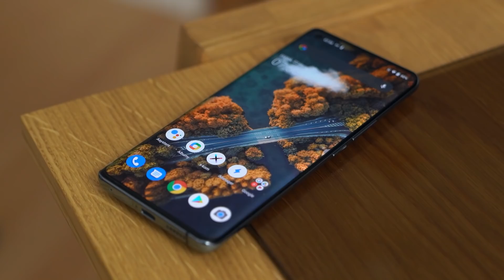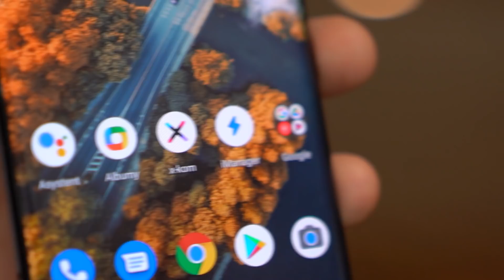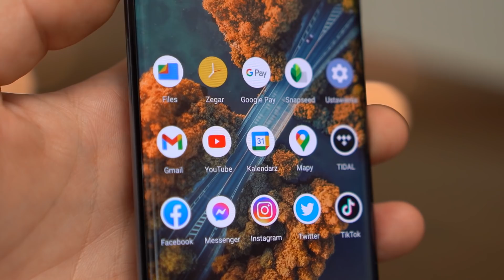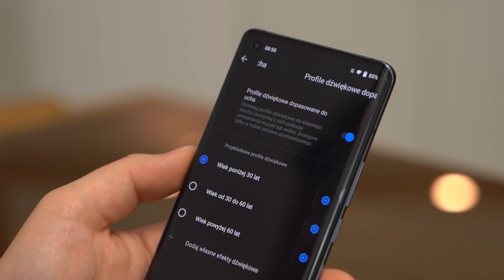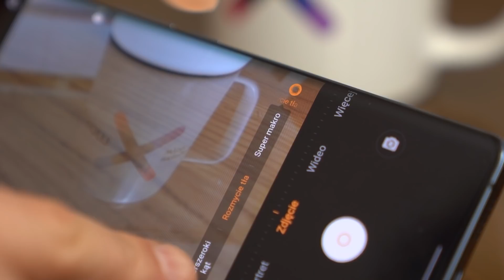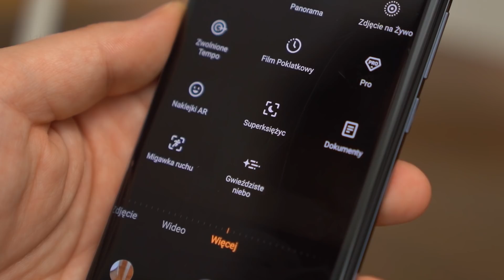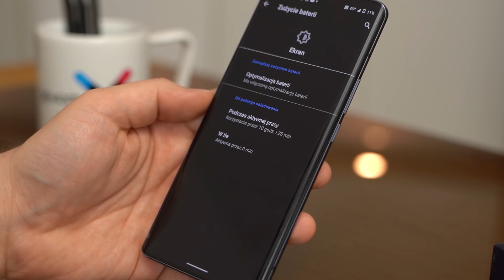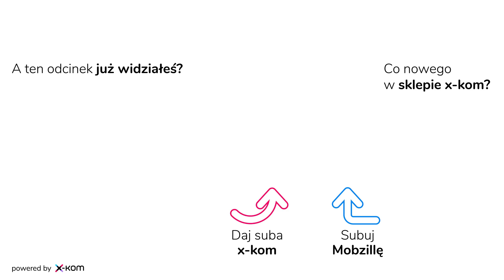Vivo X51 5G - Mobzilla odc. 541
Vivo X51 5G to pierwszy w Europie smartfon z mikrogimbalem. I on działa.

UWAGA! W poprzednim odcinku, do północy trwa konkurs, w którym można wygrać iPhone'a 12 mini :) Zapraszam do zabawy!

... a jeśli szukacie recenzji innych modeli, to w poprzednich odcinkach w moje ręce wpadły: